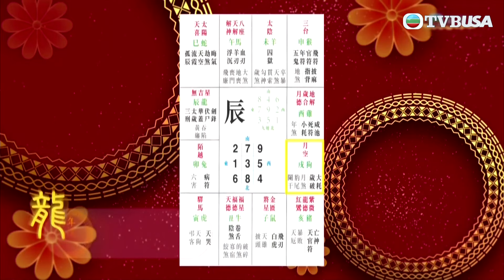2024最旺桃花是哪個生肖？同時哪個生肖一開年就遇上最差運氣？｜流行都市｜安德尊｜劉彩玉｜宋芝齡｜姚嘉妮｜TVBUSA